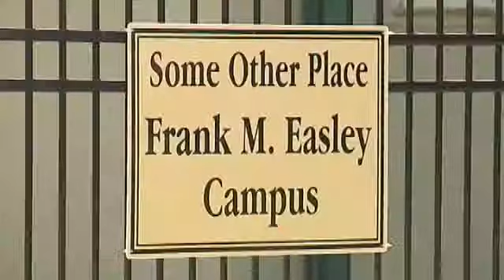Homeless shelters could receive more funding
BEAUMONT- by Sarai Demien
City Council members will move forward to apply for state funds that could help the homeless in our area.
More than $250,000 dollars could be available for local homeless shelters as early as summer.
Paula O'Neal is checking up on things at 'Some Other Place' located on McFaddin Avenue.
A place where she has helped the homeless in Beaumont for more than thirty years.
"Our homeless are people that have lived here probably all their lives and because of, mental health issues, substance addiction, lack of adequate education and training they have found themselves on the streets," says O'Neal.
Many come here to take a break from the streets and wash clothes...or take showers.
Paula O'Neal would like to get more funding to keep these services going.
"And so that will help us with operational expenses for those who are coming in for that brief respite from the streets. Breakfast, wash their clothes, use the telephone, use our address those types of services," says O'Neal.
Christopher Boone is glad that Beaumont City Council agreed to apply for more state funding to help places like Some Other Place.
"We partner with groups such as Some Other Place, Catholic Charities, The Regional Planning Commission, Family Services to basically funnel those dollars and services to the homeless population," says Boone.
Funding that will help keep this place open for those who do not have anywhere else.